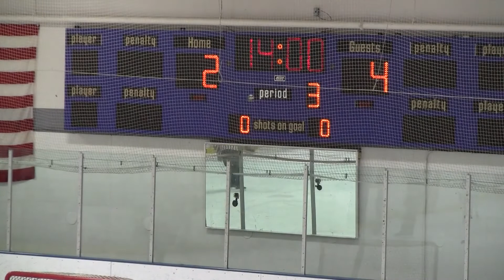Jr Kings 2010 AAA Peewee vs Windy City Storm 2021 11 05